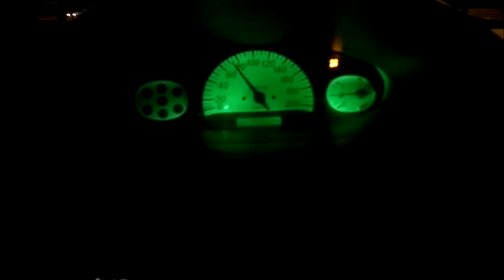1999 Toyota Yaris/Vitz 1.3 AT 0-120 km/h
99 3dr Hatchback Toyota Vitz 1.3 (2NZFE) 0-120 km/h